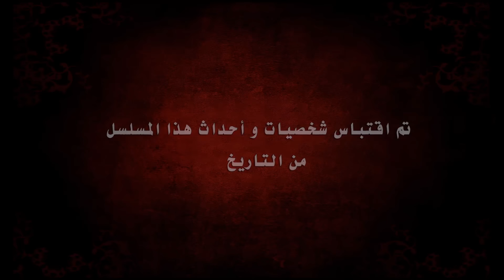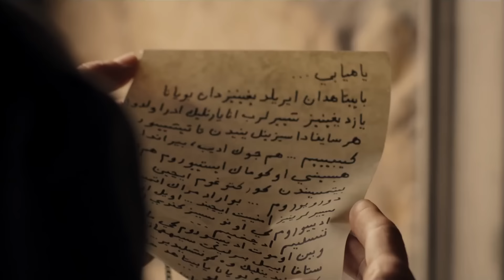القرن العظيم - الحلقة 72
الإثارة في القمة في المواجهة بين فيروز وحريم سلطان في القرن العظيم ...
يثبت Hürrem Sultan مرة أخرى حبه لسليمان ... الأمير مصطفى يأخذ هيلينا إلى الحريم ... سليمان يأخذ Rustem Ağa معه ويذهب للصيد مع أمرائه ... يبدأ إبراهيم باشا في مقابلة السفراء الفرنسيين. ...
الصراع بين Hürrem Sultan و Firuze مستمر بأقصى سرعة ... الإيمان بالحب الذي يحبه Hürrem Sultan لسليمان ، يحاول فيروز نقل Hürrem بعيدًا عن Süleyman. أولا ، قرر أن يأخذ ليلة الخميس ، التي يملكها Haseki Sultan ، من Hürrem.
يذهب سليمان للصيد مع أمرائه. في هذه الأثناء ، أعطى Şehzade Mehmet تلميحًا عن المدينة التي يريد أن يترك تاج حلمه إليها.
قرر Hürrem Sultan استخدام Nigar للانفتاح بين Hatice و إبراهيم. يرسل إبراهيم ونيجار إلى القصر الرخامي في نفس الوقت. Hürrem ينقل خبر الاجتماع إلى Hatice Sultan بنفسه ... وفي الوقت نفسه ، Hürrem يأخذ بطاقة رابحة غير متوقعة يمكنه استخدامها ضد إبراهيم باشا.
تدخل هيلينا حريم الأمير. فاطمة ، بمعدتها في أنفها ، لا تحب هذا الوضع وتشكو ماهيدفران. مفاجأة كبيرة تنتظر هيلينا ، التي لا تعرف من هو الأمير.
يبدأ إبراهيم باشا في التحدث مع السفراء الفرنسيين حول الشعيرات الدموية. من ناحية ، أمر سليمان ، الذي وجد أن القوانين غير كافية ، إيبسود أفندي بإعداد قوانين جديدة.
هل ستحصل القبعة الفيروزية على ليلة الخميس من حريم سلطان؟ هل ترى هاتيس سلطان نيجار وإبراهيم باشا معًا؟ هل ستتمكن فاطمة من طرد هيلينا من القصر؟

حريمالسلطان#